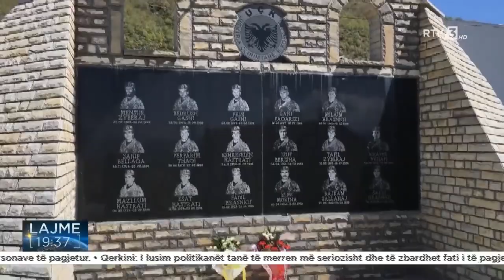DALJA PUBLIKE E UÇK së